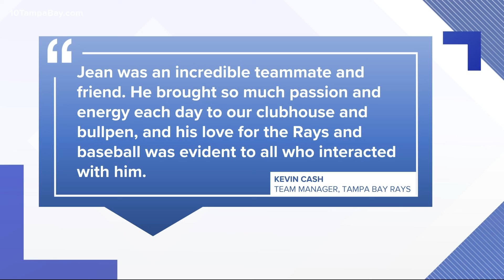Tampa Bay Rays bullpen catcher, Jean Ramirez, dies at 28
Tampa Bay Rays bullpen catcher Jean Ramirez died unexpectedly on Monday, the team announced on Tuesday. He was 28.

Ramirez spent his entire career with the Rays organization. He was originally drafted by the team in the 28th round of the 2016 draft and played in the organization's minor league system for three seasons. He was released in 2018 before receiving an invitation to join the team as a bullpen catcher in 2019.